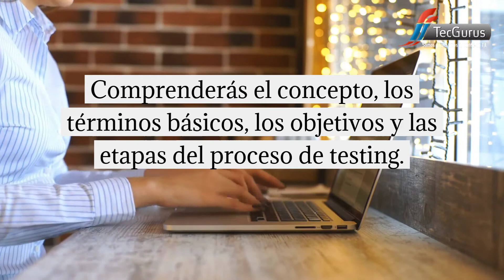¿Te gustaría volverte un experto en el desarrollo de pruebas de software?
El Testing es una de las partes más importantes del desarrollo de software, el equipo de pruebas tiene la responsabilidad sobre la calidad de los productos/servicios antes que salgan al usuario final.

Nuestro diplomado te brindará los conocimientos necesarios y actuales para que te formes como un profesional en el mundo del testing.

😱¿𝐐𝐮𝐢𝐞𝐫𝐞𝐬 𝐀𝐩𝐫𝐞𝐧𝐝𝐞 𝐓𝐞𝐬𝐭𝐢𝐧𝐠?😱 Envíanos un WhatsApp con tu nombre, email al con gusto te atenderemos.